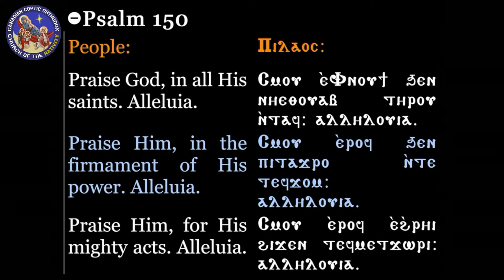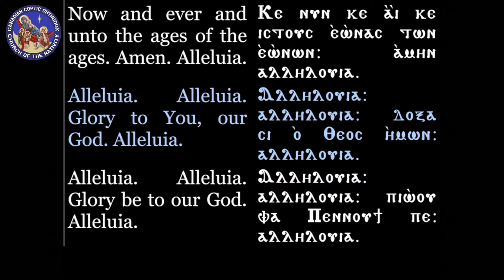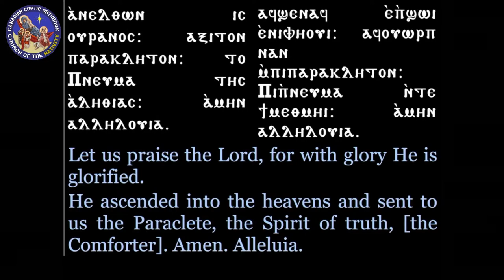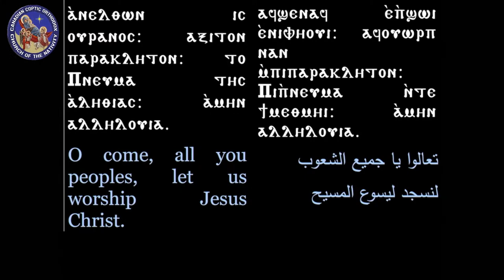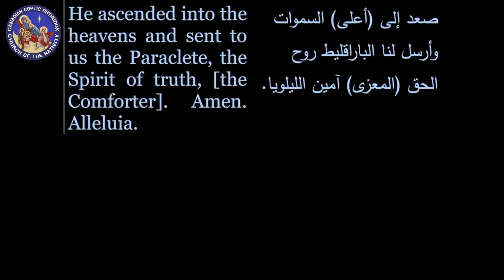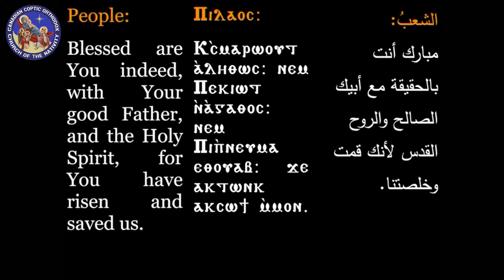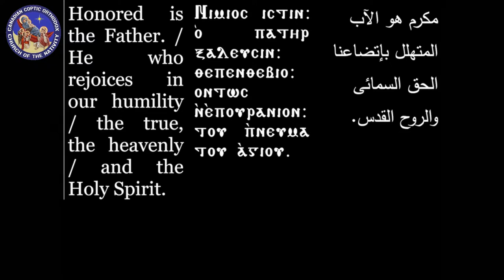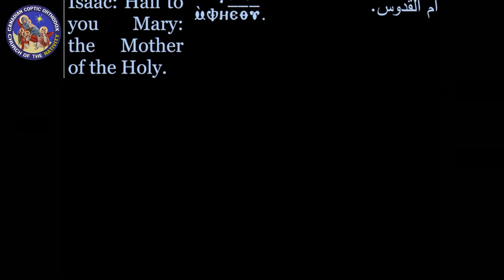2nd Divine Liturgy, July 02, 2023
Coptic Orthodox Church of the Nativity - Mississauga
Diocese of Mississauga, Vancouver and Western Canada
Under the Auspices of HG Bishop Mina